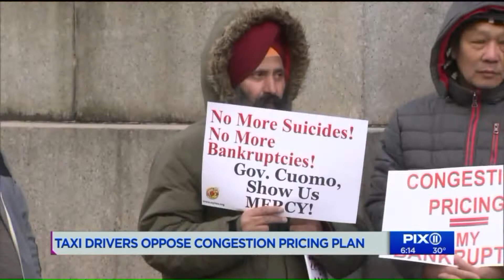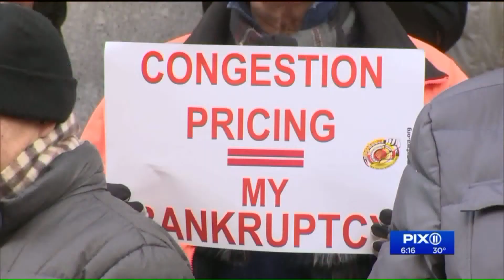Taxi drivers oppose congestion pricing plan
New York State Justice Lynn Kotler ruled Thursday that the restraining order blocking Manhattan congestion pricing on yellow cabs and for-hire vehicles will remain in effect until Jan. 31. The extension is to to allow attorneys on both sides to make more arguments in the case.